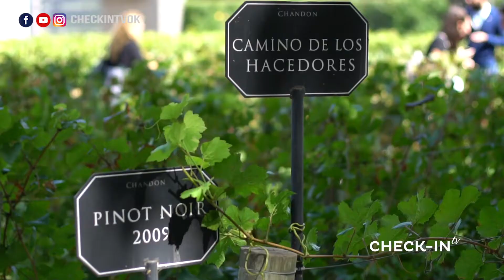¡AVRIL ASSISTANCE, viajá seguro y protegido! - CHECKIN-TV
¡AVRIL ASSITANT, todas las novedades!
¡Un gran evento para comentarte todo!

La importancia de viajar seguros es inmensa: dentro del país y también a nivel internacional. Junto a MITIKA y AVRIL seguimos descubriendo los increíbles destinos.

CHECKIN TV - 286 - MARTIN ORTIZ